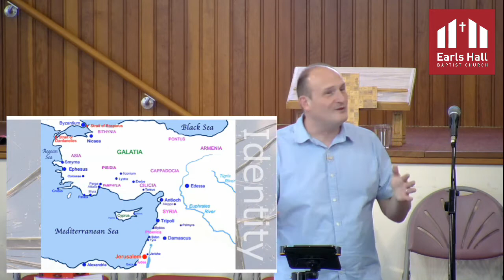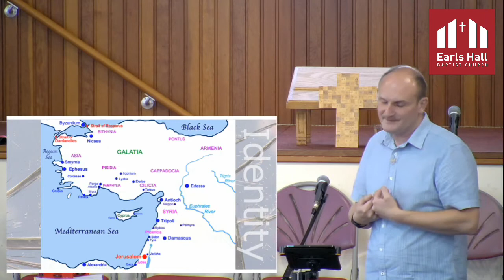Sunday 6th November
Identity: Crucified with Christ. Galatians 2: 19-21.
We had some streaming issues during the first part of the service so apologies for some missing parts but after a bit all was fine.